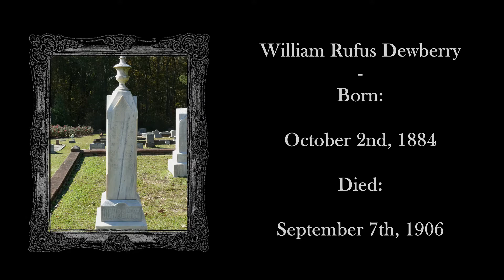Kennesaw City Cemetery Tour: William Rufus Dewberry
The next person on the cemetery tour is William Rufus Dewberry, who was killed by Typhoid in 1906.